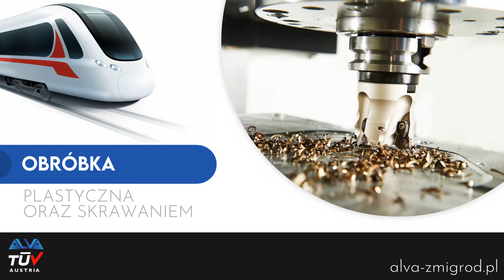Części do lokomotyw Borek Alva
CzęściDoLokomotyw produkujemy od 2007 roku. Dostarczamy je głównie zakładom z grupy PKP ICC i PKP Cargo. Specjalizujemy się w produkcji części zamiennych do lokomotyw elektrycznych i wagonów. Zajmujemy się produkcją części zamiennych podwozia lokomotyw, części zawieszenia silników do lokomotyw, sworzni lokomotyw czy wieszaków do taboru kolejowego. Dysponuje nowoczesnym parkiem maszynowym, który umożliwia jej obróbką plastyczną i skrawaniem stali. Oferuje też toczenie, frezowanie oraz spawanie metodą MIG/MAG oraz TIG. Ponadto zapewnia regenerację oraz naprawę części do taboru kolejowego. Więcej informacji znajdą Państwo na stronie internetowej